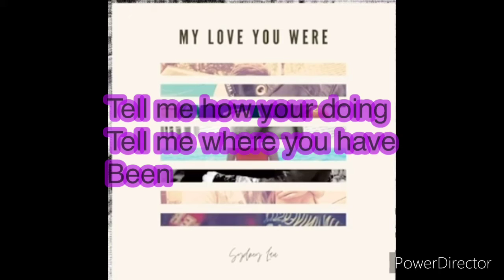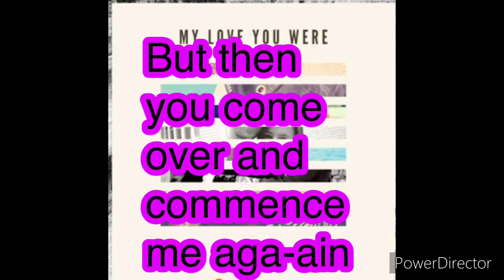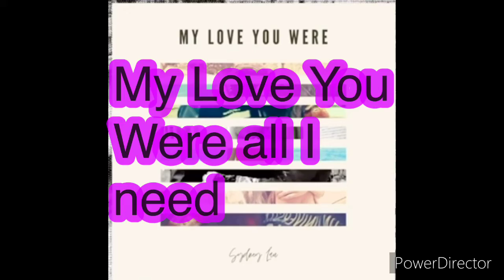My Love You Were (Lyrics) by Sydney Lau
I HIGHLY suggest this song, it was made my teacher Sydney and she has a YouTube channel named Sydney Lau